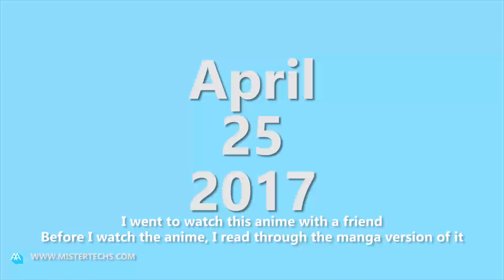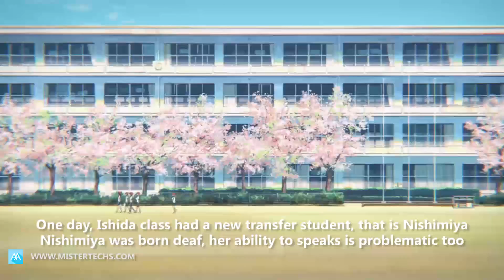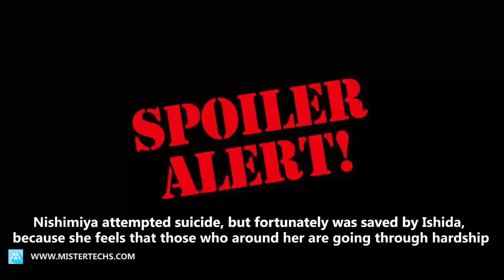Weekly Topic 016: A Silent Voice - 聲の形 - Koe no Katachi [华] | Mister Techs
喜欢动漫的你们也看了‘声之形’吗??? 就让NK告诉你们他的看后感...